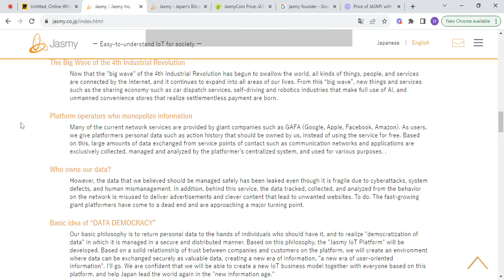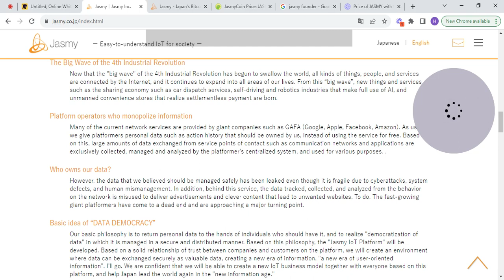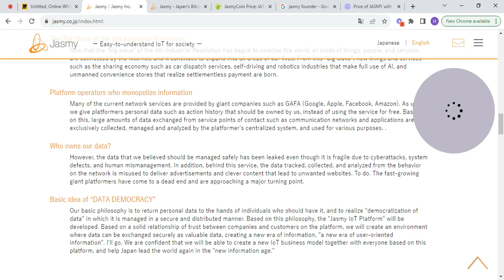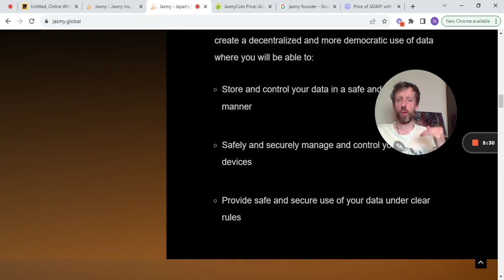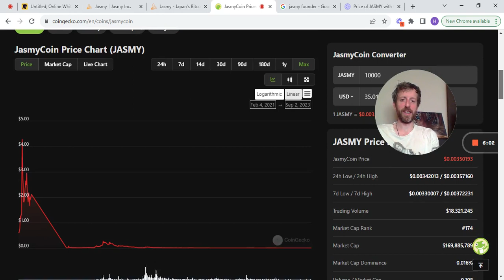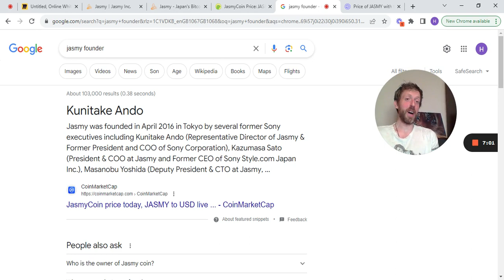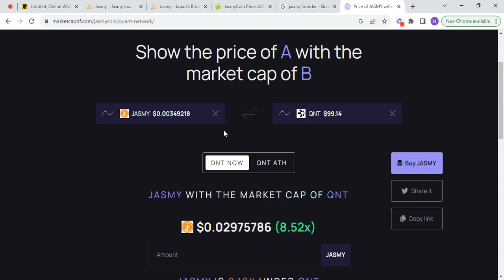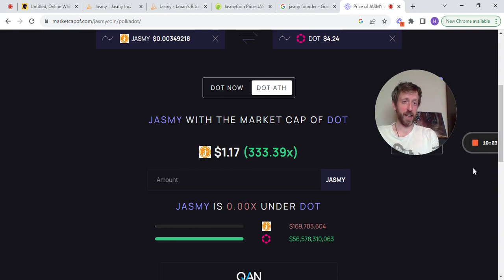How Much Will 10k Jasmy Be Worth By 2025? (DON'T MISS OUT)